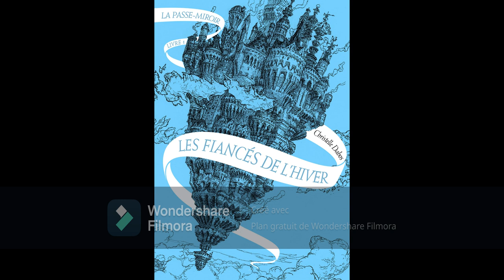La Passe Miroir - Tome 1 Les Fiancés de l'Hiver : Chapitre 1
J'ai le plaisir de vous partager et de vous narrer le récit de cette fabuleuse saga écrite par Christelle Dabos. Un grand merci d'ailleurs à d'avoir écrit La Passe-Miroir.

Je vous souhaite une bonne écoute, en espérant que la vidéo vous plaise !